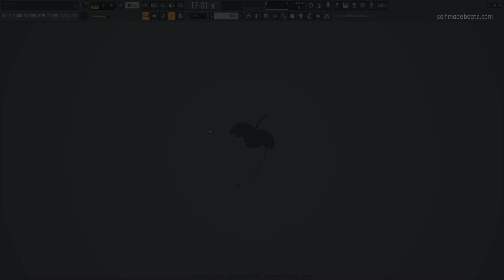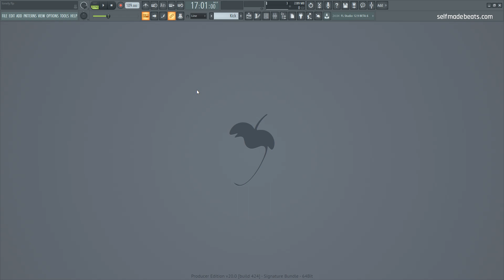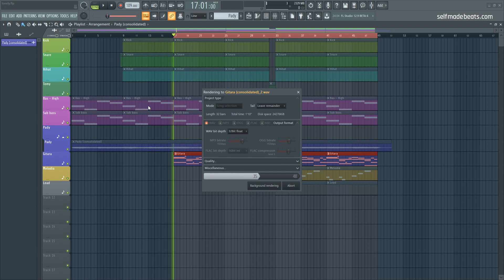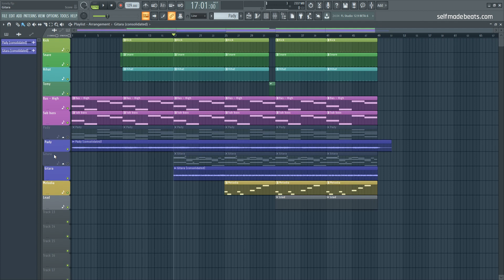FL STUDIO 20 KROK PO KROKU | Freezing | Self Made Tips #85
Zamrażanie ścieżek, tudzież freezing w FL Studio 20 to nowa i niezwykle przydatna funkcja, którą w dość skomplikowanej formie oferowało już FL Studio 12. Dzisiaj pokażę wam, w jaki sposób jej używać, aby odciążyć procesor waszego komputera.

Równolegle prowadzę serie:
1. Self Made Beats - główna seria na kanale, gdzie od początku do końca przeprowadzę Cię przez wszystkie aspekty związane z produkcją utworu z danego nurtu lub gatunku

2. Self Made Tips - krótkie filmy o charakterze jednorazowych porad usprawniających pracę w programie FL Studio.